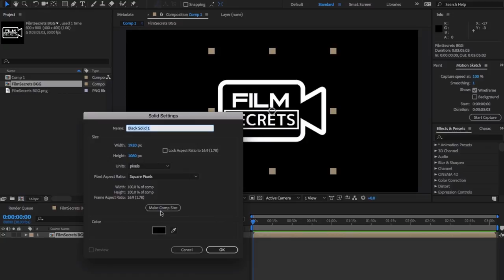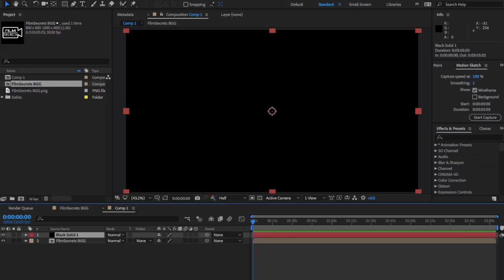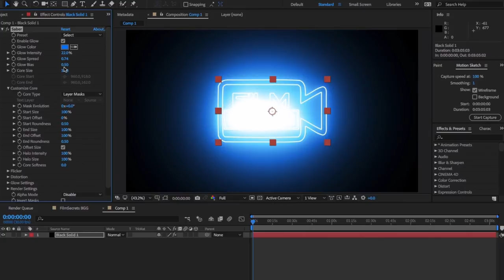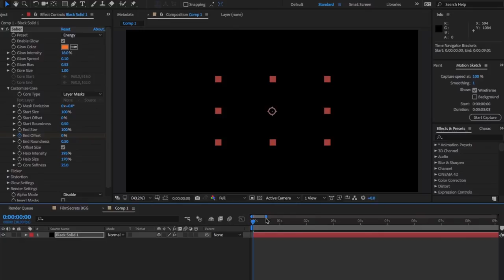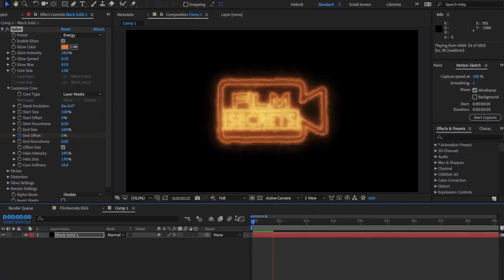After Effects - Trace a Logo with Saber | Film Secrets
Trace a logo with saber.
Welcome back! The second video is already up. It’s crazy! This was a very easy effect. All done with FREE stuff in After Effects!

COMMENT on what you want next.

LIKE to give positive feedback